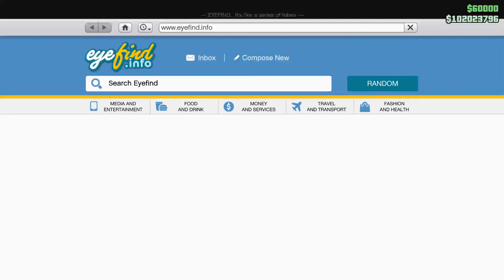GTA Online buy Nagasaki BF400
discount